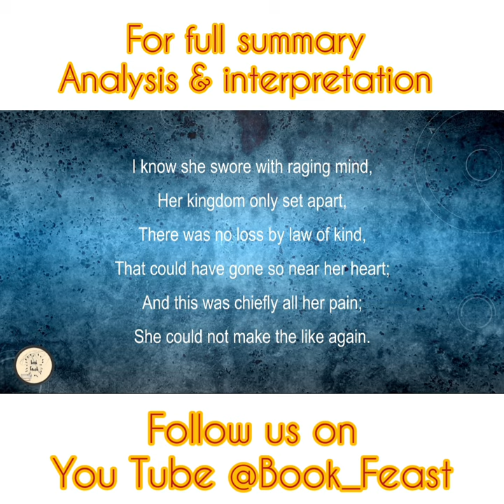Gist of "A Praise of His Love" by Earl of Surrey